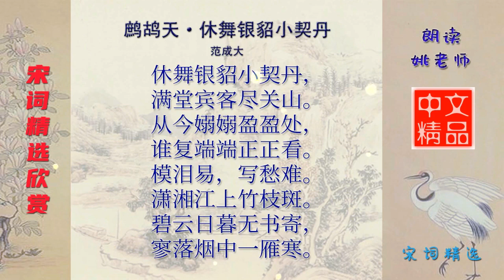鹧鸪天·休舞银貂小契丹 宋代 范成大